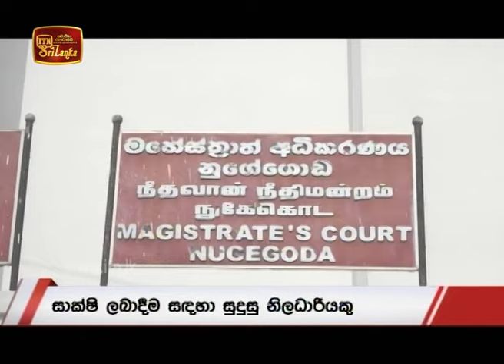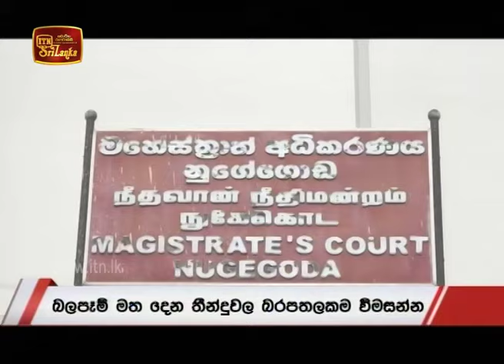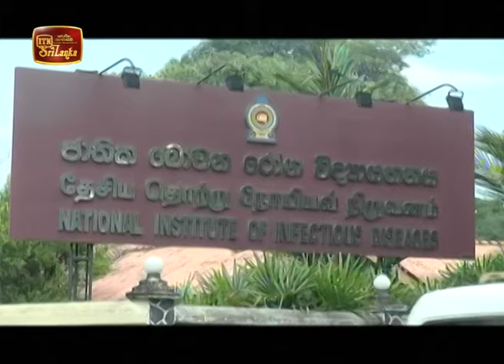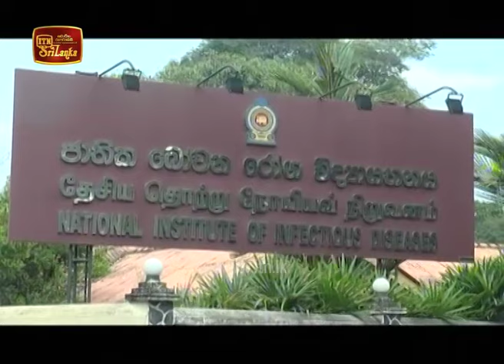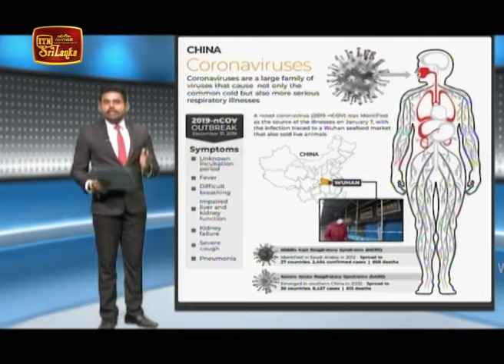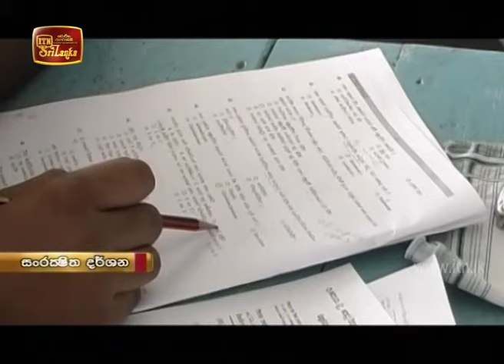ITN News 2020-02-12 | 09.30 PM